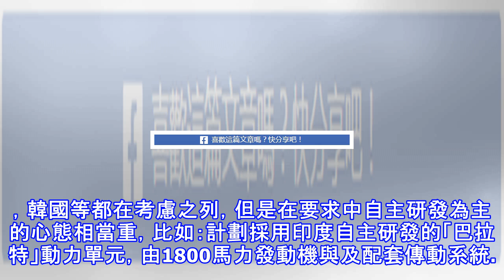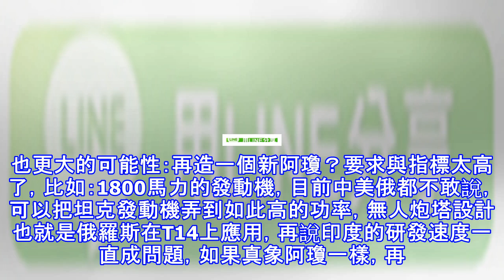印度對國產坦克異常失望 可回頭又要支持國產：再造一個新阿瓊？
印度一直希望自主研發坦克，為此進行長期的努力，研製出阿瓊坦克，可惜實在讓軍方無法接受，即便項目已進行了40多年，也僅僅交付124輛，改進工作依然在進行當中。阿瓊坦克 (adsbygoogle = window.adsbygoogle || []).push({}); 與中國對比起來，印度真是被甩開了，中國近年已連續推出新款坦克，無論是99A，還是VT4都有相當高的水平，這讓印度對國產坦克異常失望，已下決心不再忍受阿瓊，可是印度回頭又要支持國產，光靠買是解決不了問題的，於是下狠心砸錢自研新坦克。中國有了新輕坦如今已推出下一代主戰坦克，代號：FRCV項目，也可以翻譯為：未來高機動戰鬥車輛，其它這個...